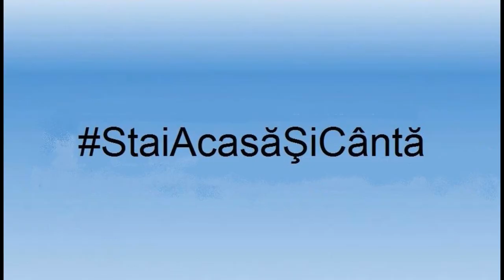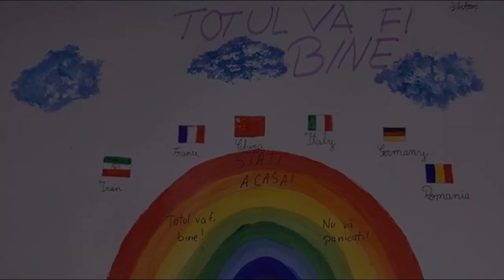1. În zi de Paşti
Învierea Domnului sau Sărbătoarea de Paște este una dintre cele mai mari sărbători religioase ale anului care constituie fundația de bază a credinței și a Bisericii creștine.
Trei fetiţe talentate care frecventează Cercul de Muzică Uşoară de la Palatul Copiilor din Bacău, coord. prof. Claudiu Filip, interpretează un minunat cântec tematic, Muzica: Jolt Kerestely
                                                                                                                        Versuri: Marian Stere
Montajul video a fost realizat din filmuleţe înregistrate cu telefonul mobil de către părinţii copiilor.